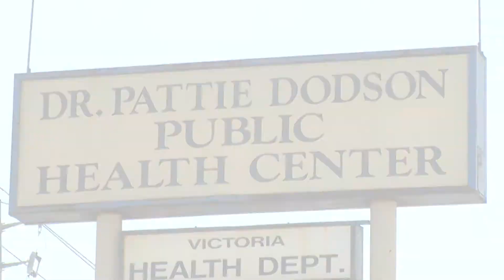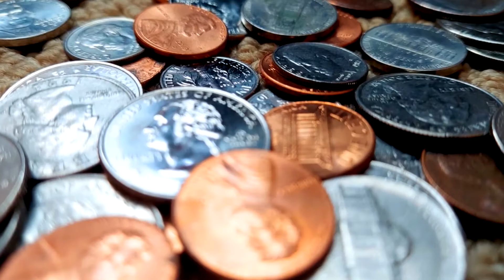Victoria County: An overview of improvement projects this year